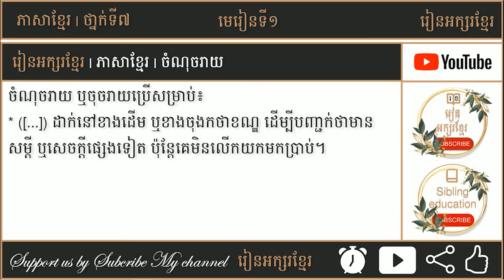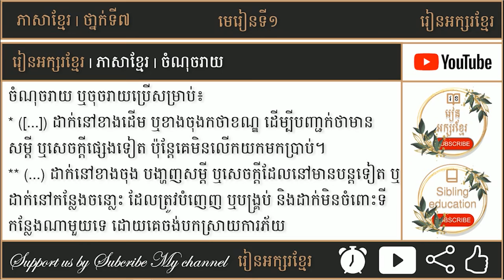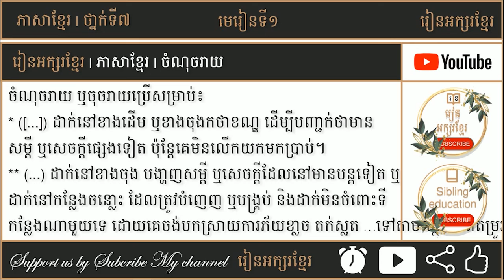ចំណុចរាយ | រៀនអក្សរខ្មែរ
** បំរាម
 ហាមប្រពាក្យសម្ដីមិនសមរម្យ
ការប្រើពាក្យពេជយ៍សម្លាប់ទឹកចិត្ត

*** សេចក្តីថ្លែងអំណរគុណ
អរគុណសម្រាប់ការទស្សនា
កុំភ្លេចជាវផងណា
ពីខ្ញុំ @រៀនអក្សរខ្មែរ

["រៀនអក្សរខ្មែរ?"]